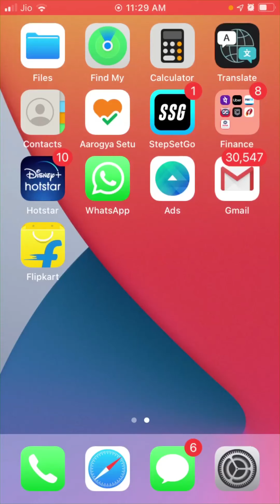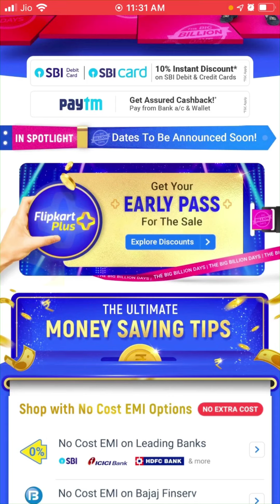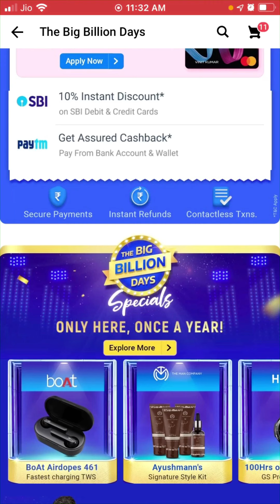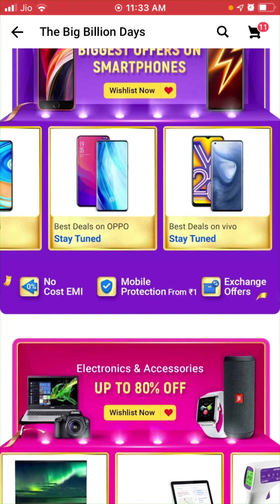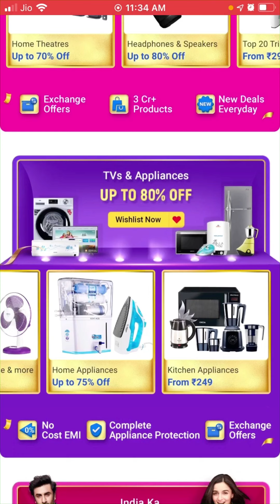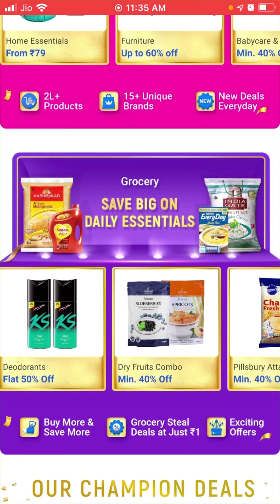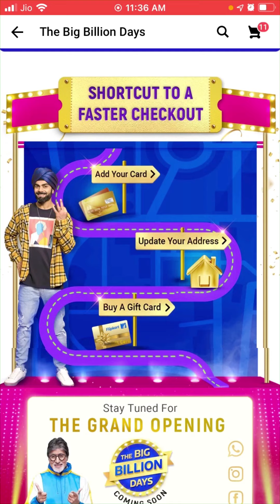Flipkart Big Billion Days Sale Date Has Revealed For Flipkart Plus Members, Upto 30% Discount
Flipkart Big Billion Days 2020 Sale Date has been Announced | India's Biggest Sale Flipkart Big Billion Days Sale Dates Revealed

Topics Discussed on Flipkart Big Billion Days
- Ultimate Saving Tips
- SBI Credit/Debit 10% Discount
- Paytm Assured Cashback
- Biggest Offers on Smartphones
- NO Cost EMI on selected banks
- Exchange Offers